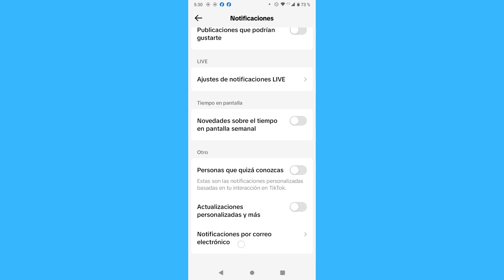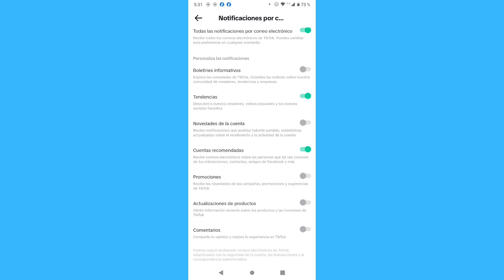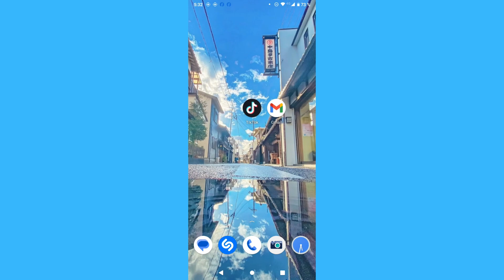Cómo dejar de recibir correos electrónicos de Tiktok (2024)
Cómo dejar de recibir correos electrónicos de Tiktok